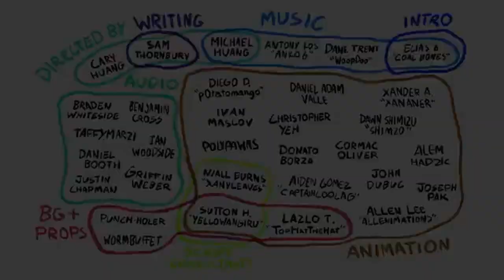TPOT 10 In G Major 7